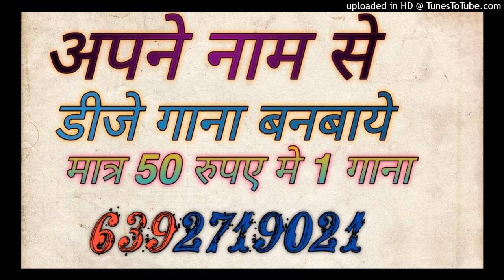JA KE SANG SANG PHOTO KHICHA LETI | KAARI KAARI JULFEEN WARO GURJAR RASIYA DJ REMIX DJ SAGAR RATH